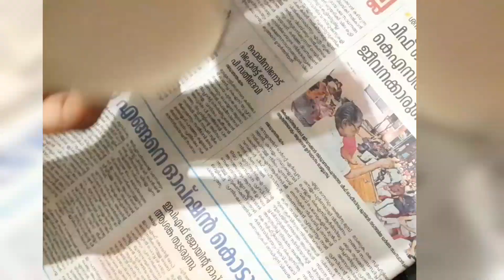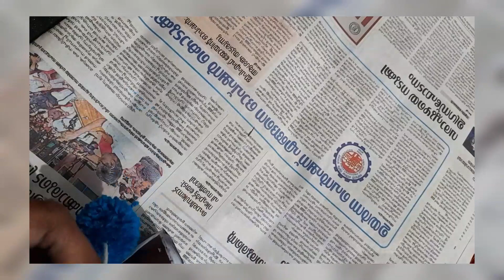A small musical instrument craft using paper cup#craft musical instrument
a small musical instrument craft using paper cup 🪘🪘